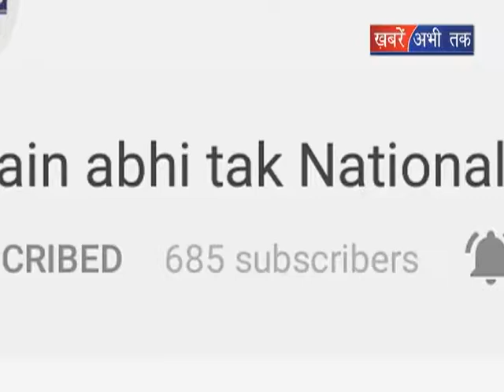GST पर कार्यशाला का आयोजन || Khabrain Abhi Tak Live